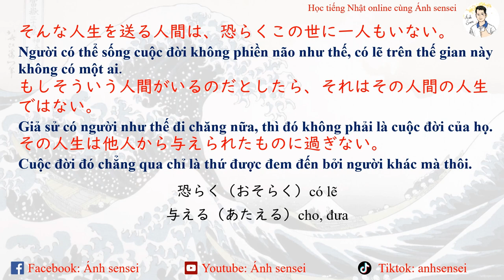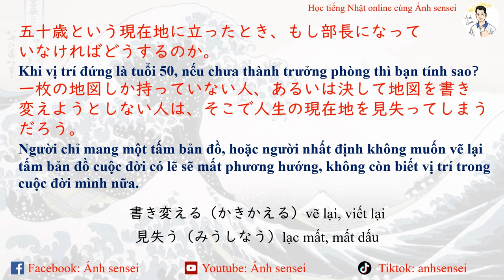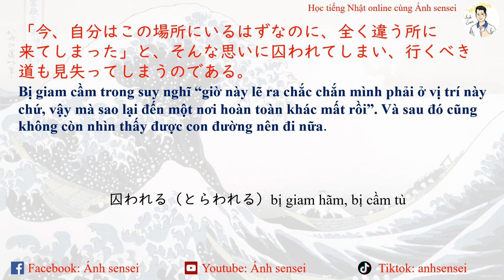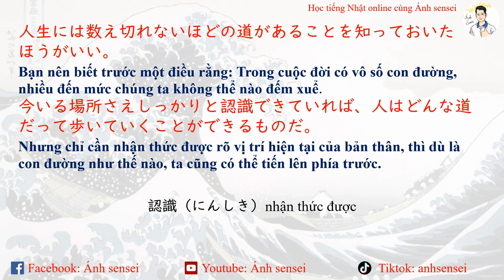Luyện nghe đọc N2 (Phần 1) - Bài học cuộc đời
Series hoàn toàn mới trên kênh youtube Ánh sensei - Luyện nghe đọc trung thượng cấp N2, N1.
Các bài nghe có chủ đề đa dạng, gần gũi với đời sống được chọn lọc kĩ lưỡng, video được chia làm 2 phần: phần 1 - nghe không script để kiểm tra khả năng nghe hiểu, phần 2 - nghe kèm script + dịch để xác nhận, củng cố kĩ năng.
Hãy luyện tập thường xuyên để nâng cao kĩ năng Nghe - Đọc, 2 kĩ năng quan trọng trong cả thi cử lẫn đời sống này nhé.